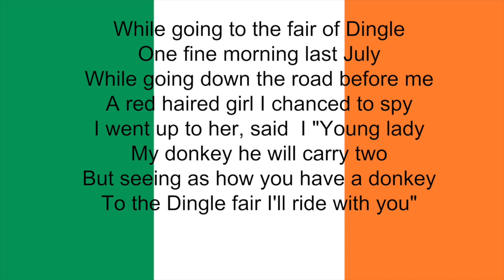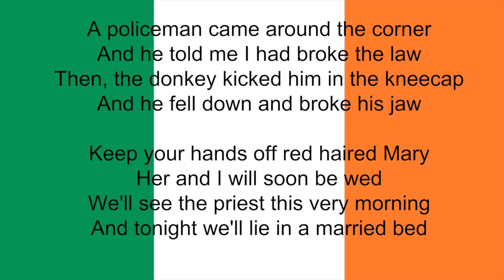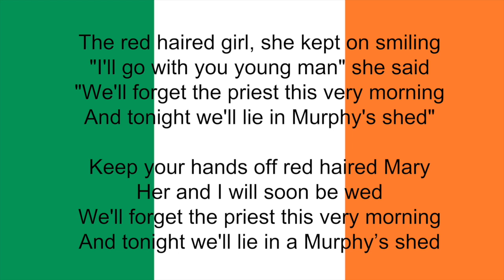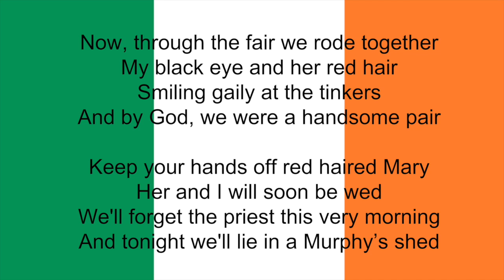Red Haired Mary + Lyrics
Music performed by The Clancy Brothers.